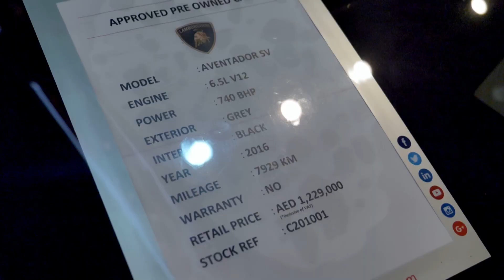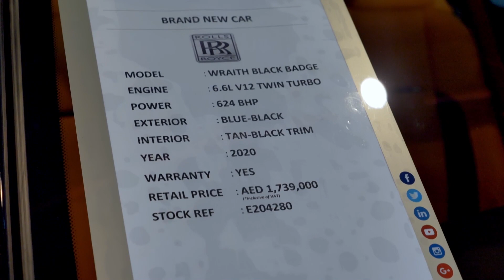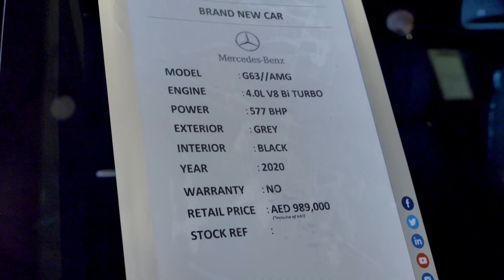Te luksusowe samochody z Dubaju są tańsze niż w Polsce?!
A gdyby tak rzucić wszystko i zamieszkać w… No właśnie, gdzie? Lepiej żyje się na Filipinach czy w USA? Łatwiej prowadzić własny biznes w Gruzji czy Indonezji? Może prawdziwym rajem na ziemi jest jednak Tajlandia? Dowiecie się, jak wygląda życie w różnych krajach z perspektywy Polaków, mieszkających tam. Program wciągnie was od pierwszych chwil. Ciekawostki, jakie przygotowali dla was nasi bohaterowie, zaskoczą nie raz i nie dwa...